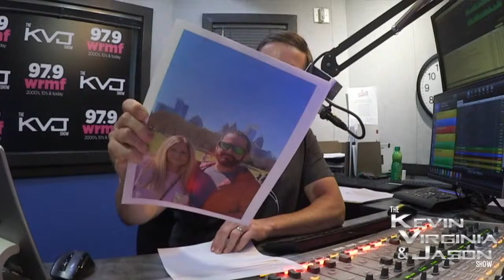KVJ Show Podcast 03-28-24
KVJ Live In The Mornings 6-10am 979WRMF